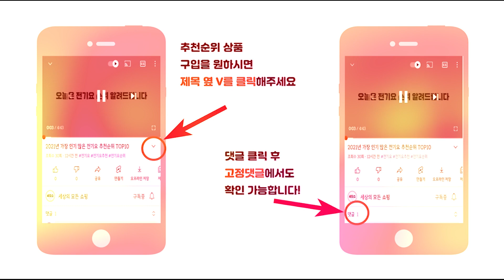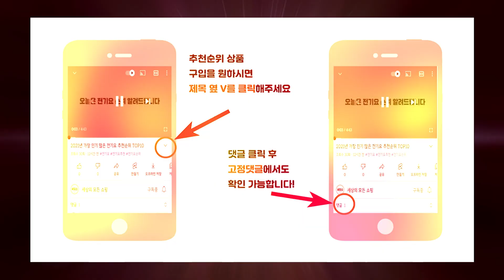2023년 최신 가격 좋은 캣타워 추천순위 TOP10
2023년 가장 인기 많은 캣타워 추천순위 TOP10입니다.

🔥캣타워 TOP10🔥

10위 칠시 고양이 6단 대형 올인원 캣타워
139,000원

9위 가또블랑코 고양이 아이언 캣폴 3단 아이언 세트
129,000원

8위 꾹꾹이네 아크로폴리스 시크릿 캣타워 ST-711
59,700원

7위 펫이랑 고양이 캣타워 8205H
69,900원

6위 가또나인 자작나무 캣폴세트 4단+해먹+발판카페트
109,000원

5위 채널펫 퀸오브 직조 캣타워 B
73,710원

4위 딩동펫 튼튼 원목 캣타워
37,730원

3위 네츄럴프로 하늘정원 큐티 캣타워
42,900원

2위 딩동펫 고양이 도도 원목 캣타워
114,950원

1위 헬로망치 프리미엄 대형 고양이 직조 캣타워
84,000원